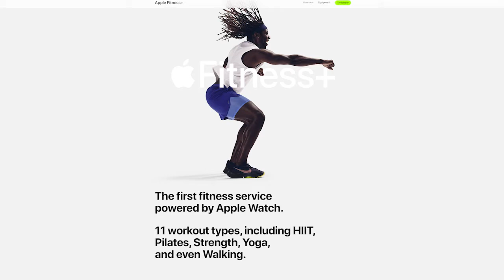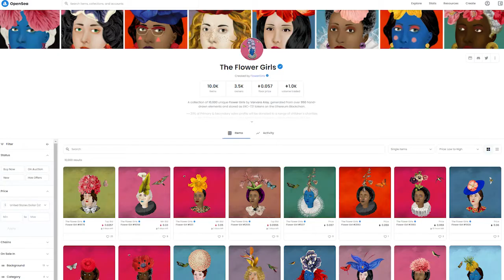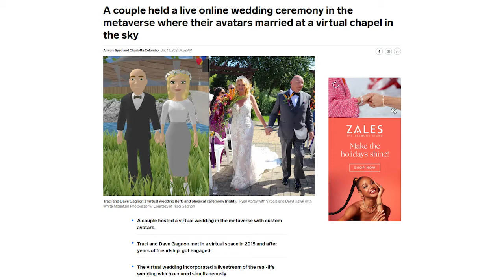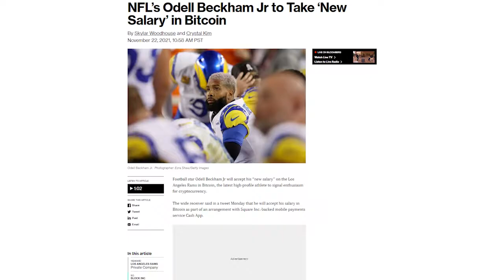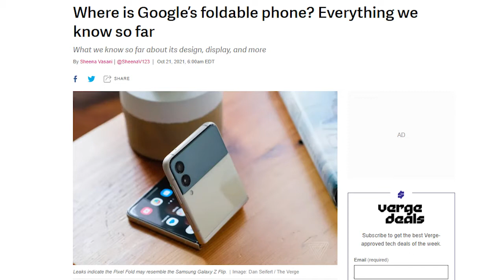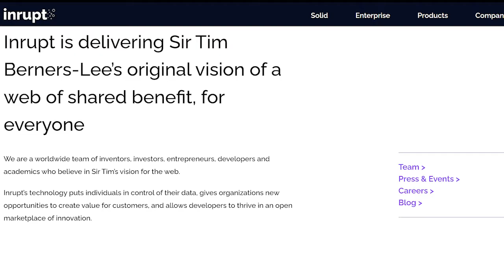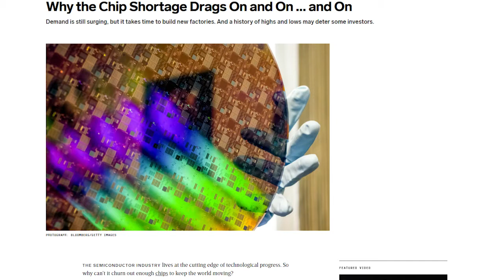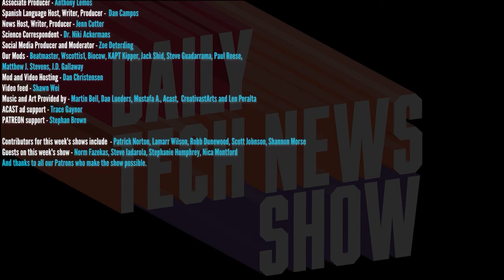2022 Tech Predictions - DTNS 4183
Find out the wild and crazy predictions we have in store for Tech in 2022!  Are they too on the nose or just too far out? Find out in the last DTNS show for 2021!

Staring Tom Merritt, Sarah Lane, Roger Chang, Shannon Morse, Nica Montford, Stephanie Humphrey

No one should have to spend New Year's Eve alone. Every year, Ritual Misery presents the Diamond Club New Year's Eve Streamathon, 27 hours of raising money for sick kids through extra-life.org. This year, Sarah and Tom will be bringing in the New Year with a live show! Join us on New Year's Eve at 2330 UTC/1530 Pacific for Good Year Internet!
Find all the details, including the full schedule,